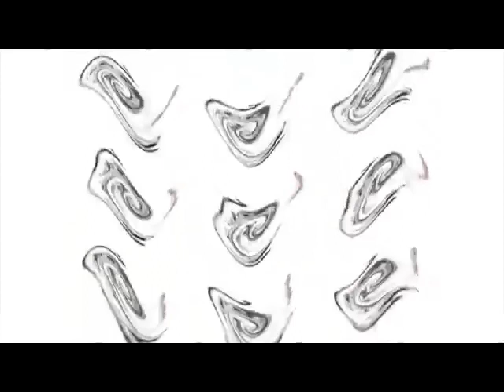Crying Klasky Csupo in Videoup V5 Effects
Credit to AVMGTA for the video